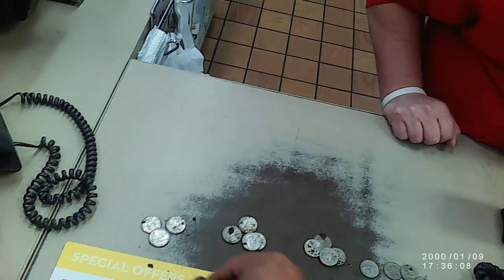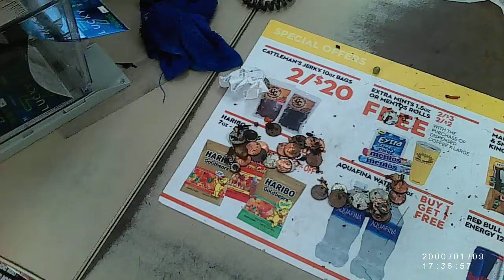those dear raging gob eyes, i believe he will love christmas